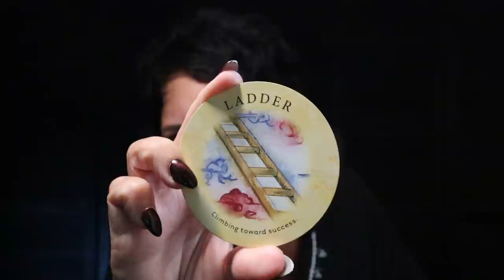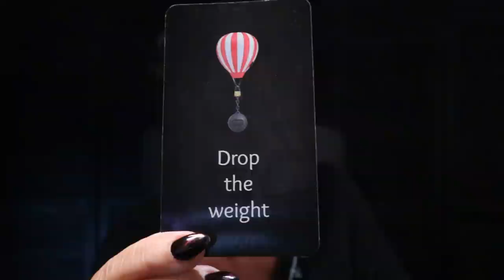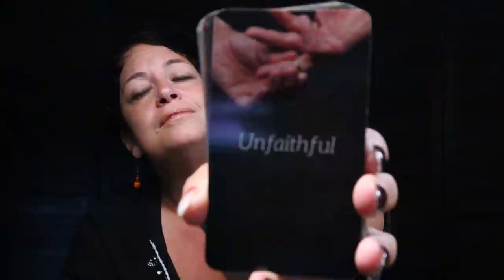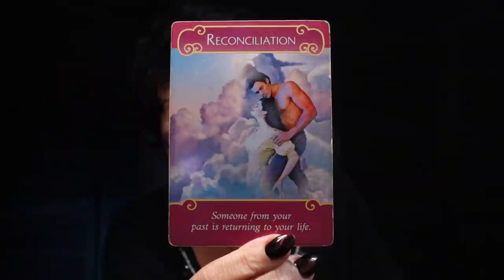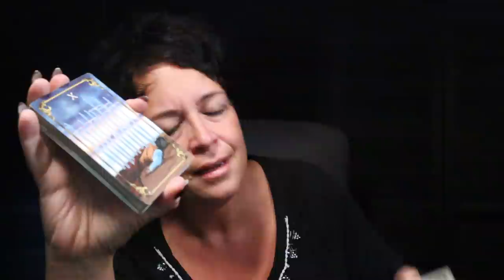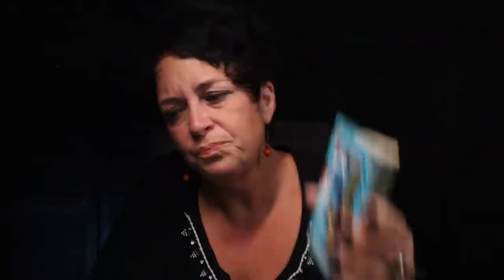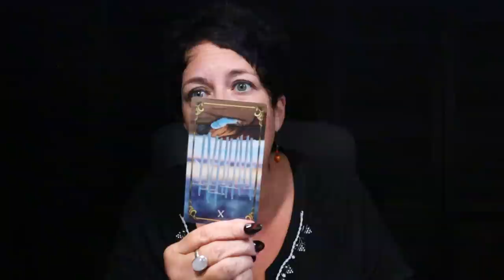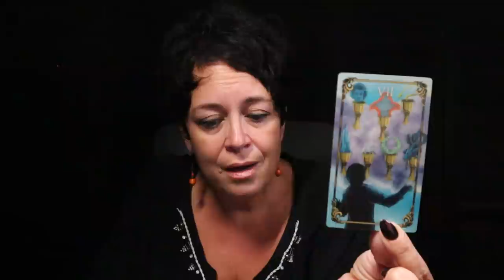Scorpio | It's Time to Fly & Drop This Weight, Betrayal Over & Over again | Scorpio September